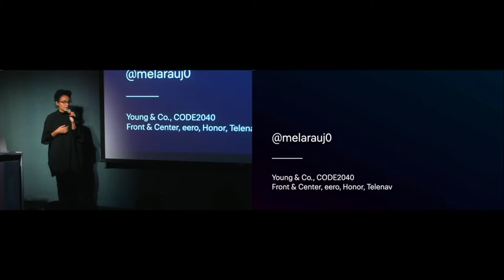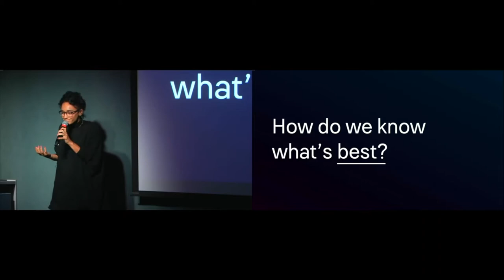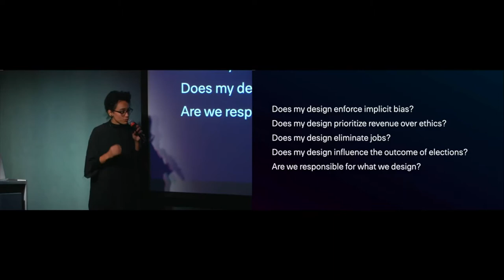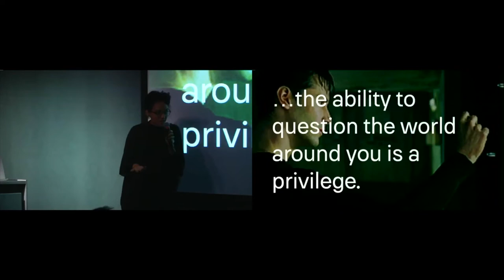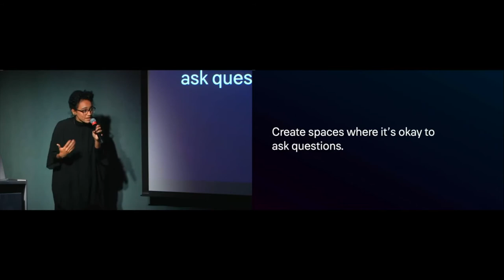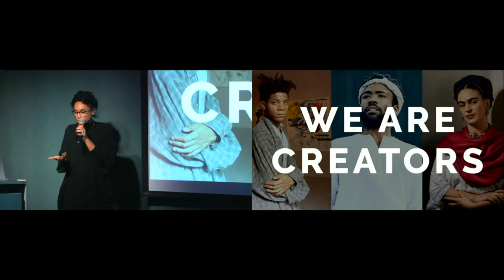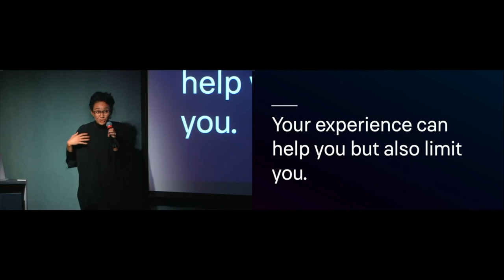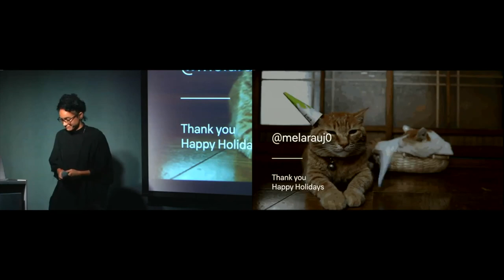Design Identities (Melanie Araujo @ Designers + Geeks)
(From the Human x Design series)